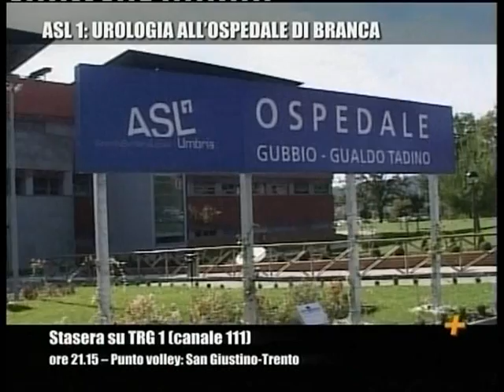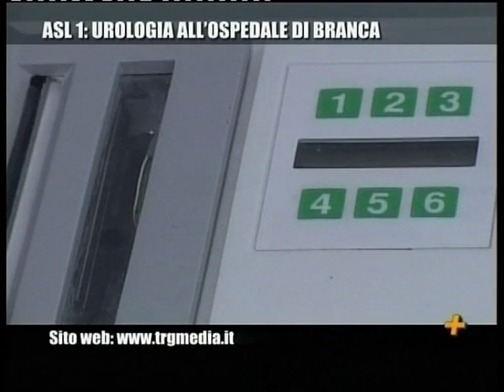ASL1 Umbria: Urologia Ospedale Branca